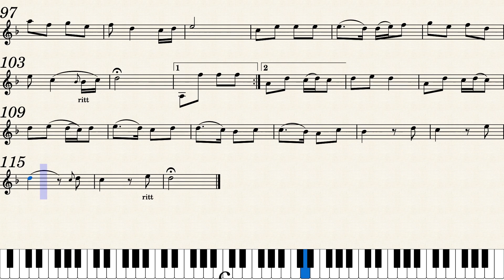Sarmastan استاد عباس خوشدل